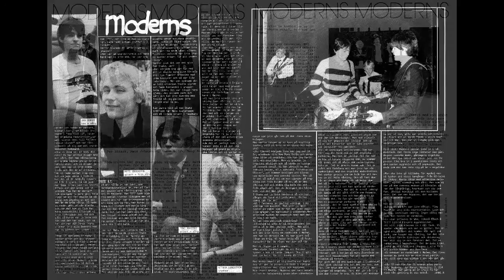The Moderns - Got to Have Pop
Sweden/1979 SHAKE SOME ACTION - A collection of power pop, mod & new Wave rarities ,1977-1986 Vol 6 all around the world
Original members:
Janne Borgh – vocals, bass, guitar, keyboards
Tony Manieri – rhythm guitar, vocals
Mats Johansson – guitars, vocals
Pär Attack – drums

Richard Lundqvist – drums (early 1979) *
Michael Wirén – drums (1981) +
Henrik Svennerbrandt – drums (late 1980)
Claudio Scubla – guitar, vocals (1981)

The band was formed by me and some friends from schools during my time as bass player with the Buddyboys, who supported the Kinks at Olympen, Lund in 1978. I desperately needed to have an outlet for my songs, and the in halcyon days of punk, anything could happen.

We toured the UK in the summer of 1980 in support of Echo & The Bunnymen and Screwdriver (!?!). We played both Eric's in Liverpool (today Cavern Pub) and London's Hope & Anchor. One gig in Blackpool was in front of 300 skinheads. We survived in spite of being a mod band. Discussed recording an album with Nick Lowe producing, but turned it down in favour of EMI records in Sweden.

The band moved to Stockholm and signed to EMI. A couple of 7" and one LP released (1981). A cultband in Germany these days! The good thing about the Moderns was that we were mates from school and we did this just for fun. Having said that, I was deadly seroius about what we were doing. Problem was that not all of us were accomplished musicians at the time which drove me to push the band towards an inevitable break up.

A compilation CD was released in Japan in 2003. Available on 1977 records.

The recording of the album Tro, Hopp & Fruktan was done in the summer of
1981 in EMI Studios in Skärmarbrink, Stockholm. We had spent the better part of a year looking for new musicians and being unable to record due to our contract with Mandarine Records, which we wanted to break in order to sign with EMI. They wouldn't let us and in hindsight they were probably right. We did a few gigs as a three piece, and we realized we needed a new drummer and a second guitarist.

First takes were sung in english and sounded good. One example is "Suburban Life" which was meant to be the first single. EMI somehow convinced us to sing in Swedish, and I figured it was worth a try. However, not in the middle of recording songs written in English! I couldn't adapt to Swedish that quickly, and some of the lyrics suffer from this, as does my diction. Anyhow, the album came out, sounded weak, or so we thought, and nobody bought it.
Today, however, it sounds pretty cool, brimming with ideas and harmony vocals. And is apparently a cult album as far away as Japan and USA.

The album was produced by my good friend Lasse Lindbom and sound really good.